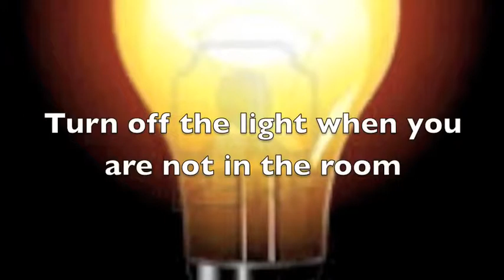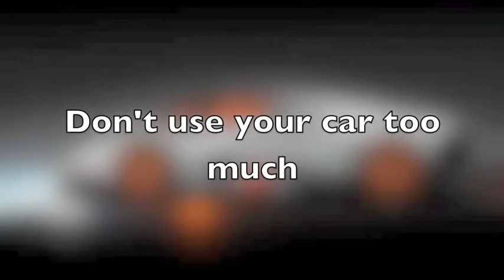Go Green 012 by Michael and Casey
Go Green entry in the Studio 60093 Children's Videofest. Grades k-8 level
Student film-makers share ideas about Going Green.